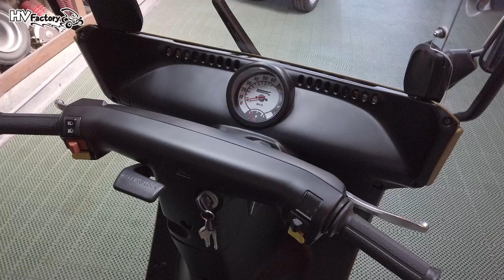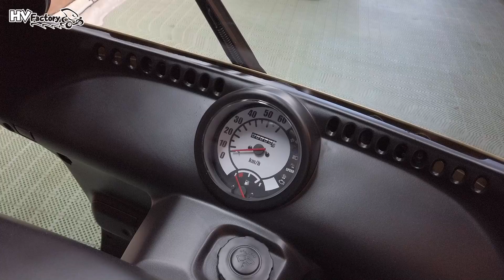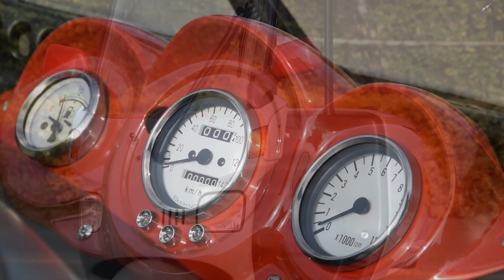ジャイロキャノピー C382 のご紹介！byHVファクトリー